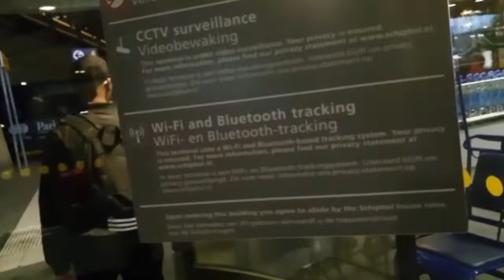AMSTERDAM!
It is my purpose to show you that if I can go out there and enjoy myself, if I can forget about my problems and have fun.. Then literally any of you can! AMSTERDAM was crazy! (This video was shot using my Samsung S9 as opposed to my Canon, since I was too scared to take my camera there!)